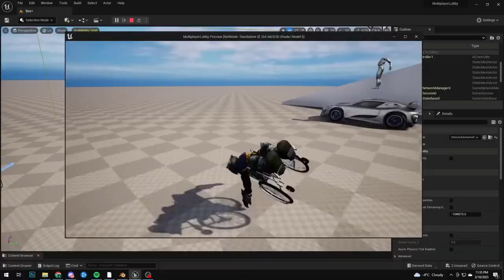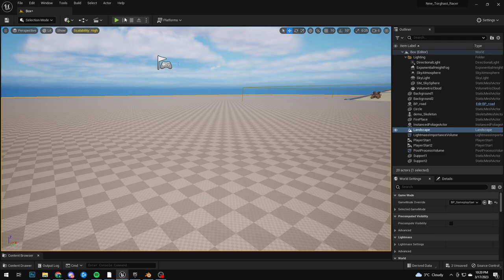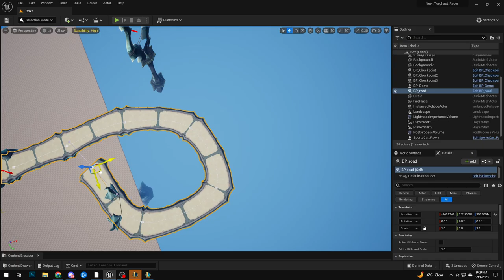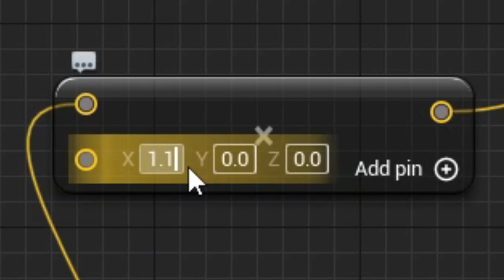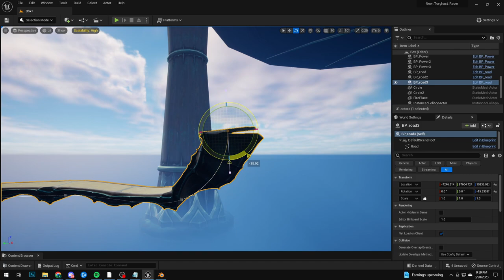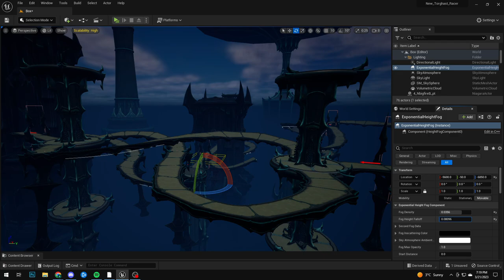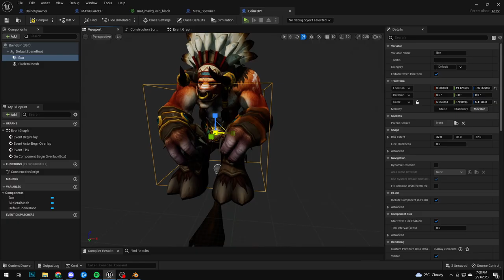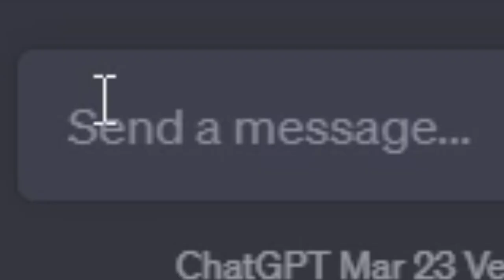I made a new WoW racing game in Unreal Engine 5 (in Torghast)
I made another game in UE5 this time ft. the best content ever, Torghast!
You'd think racing games are easy to set up but this was a big headache to get to work in multiplayer.
But I did learn a lot through the process and the game came out really fun! :D